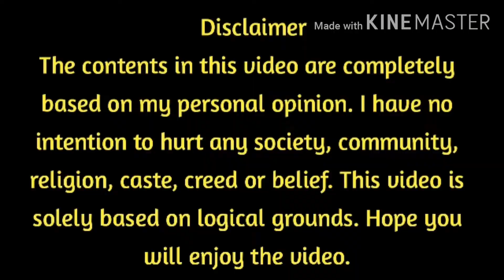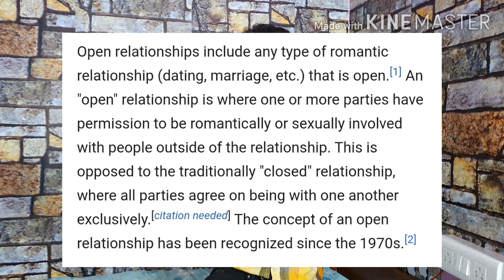OPEN RELATIONSHIP: THE BIGGEST MISTAKE | ON FACEBOOK |THINK BEFORE UPDATING YOUR RELATIONSHIP STATUS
I will definitely try to answer all your queries.